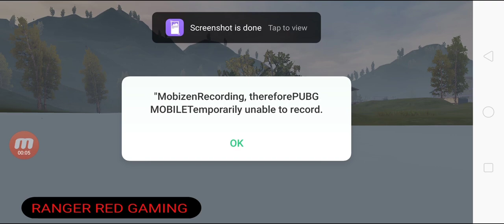INCREDIBLE TDM VICTORY | PUBG MOBILE 😎😎😎😎